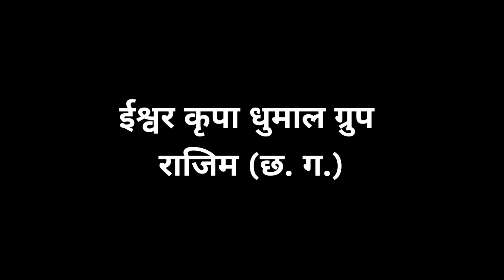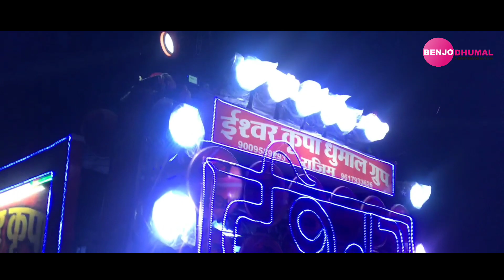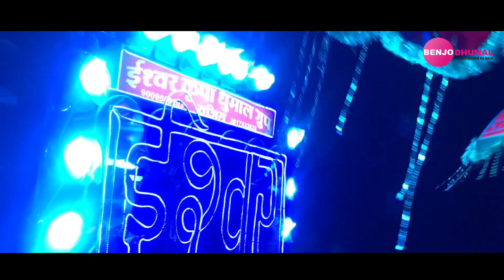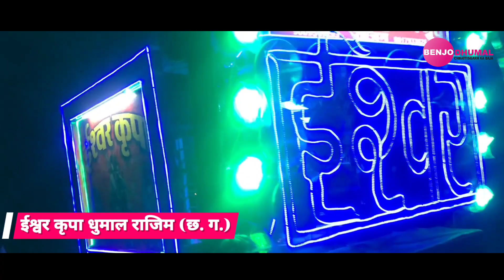Laagi Lagan Shankara - Khud Ko Mai Kar Dunga Tujh Pe Samarpan - Ishwar Kripa Dhumal Rajim King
खुद को मै कर दूंगा तुझ पे समर्पित ..

लागी मेरी तेरे संग लगी हो मेरे शंकरा सुपरहिट महाकाल भक्ति सांग